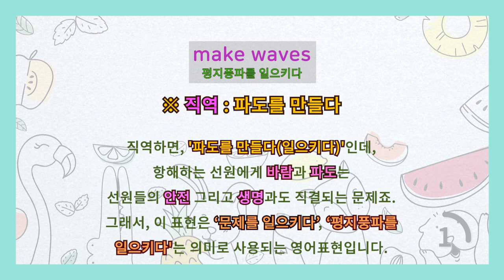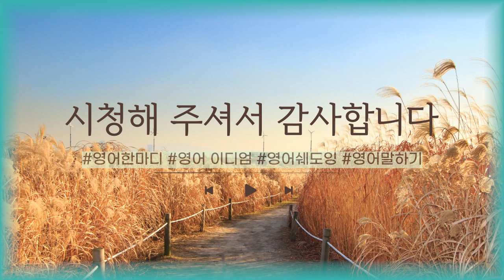[영어이디엄] make waves 평지풍파를 일으키다